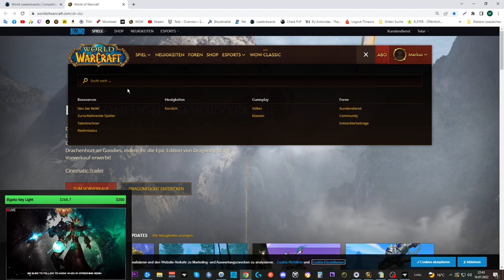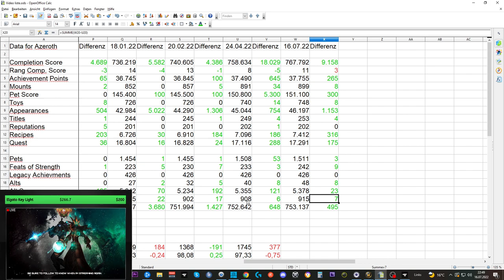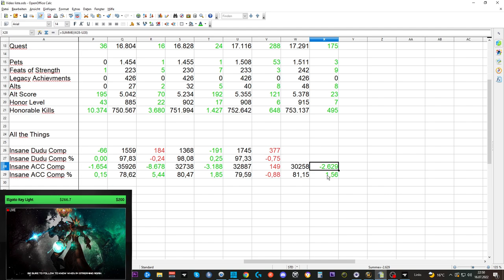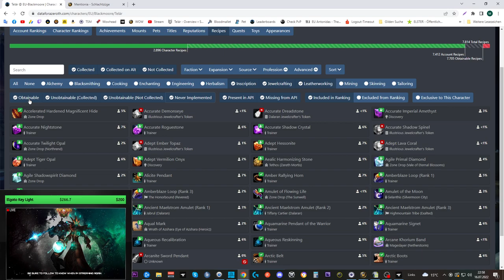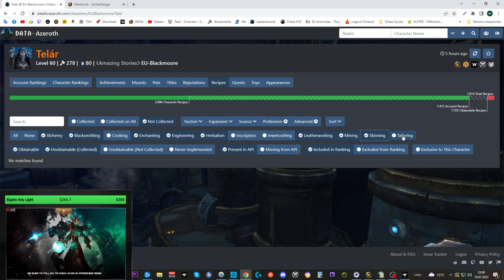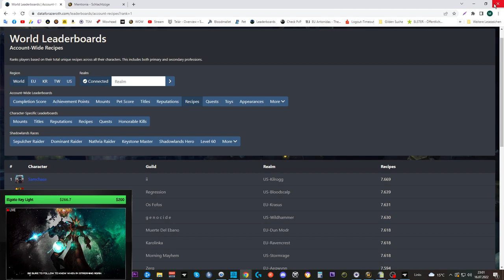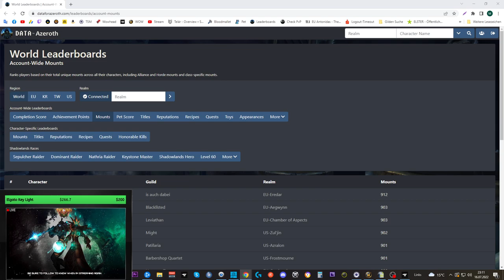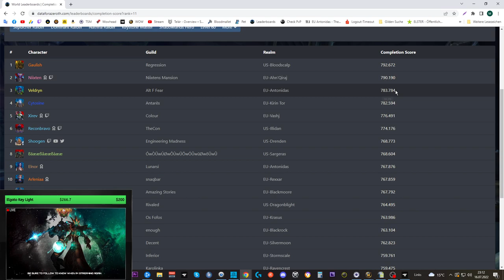Collection Update SL #24: Berufe Update - 81,15% Comp ACC